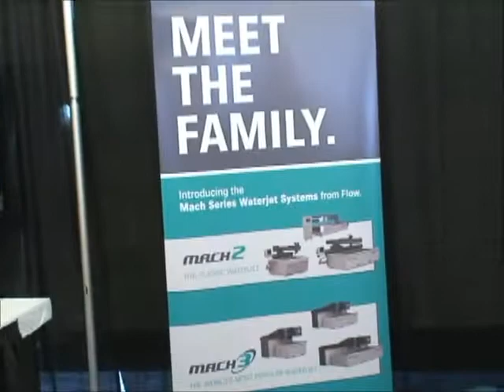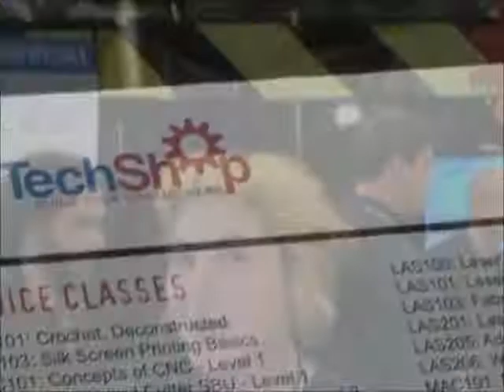TechShop Classes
An explanation of membership, classes and machine use privileges at TechShop, a learning center for industrial design and fabrication.